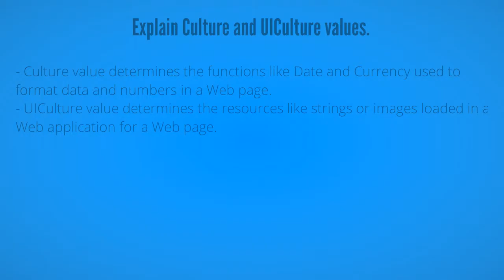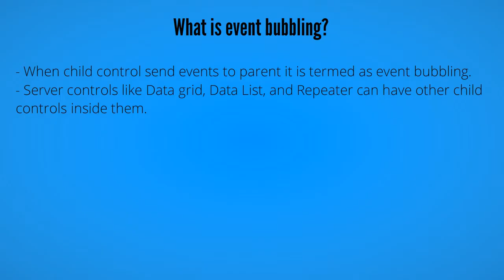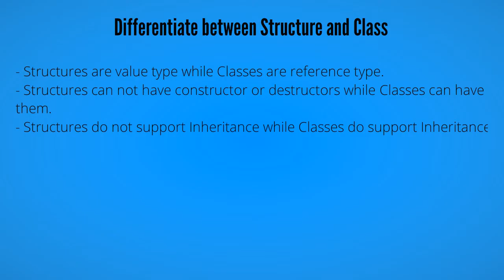ASP.NET Interview Questions For Freshers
Net Interview Questions with Answers are below for fresher and ASP.NET is a development framework for building web pages and web sites